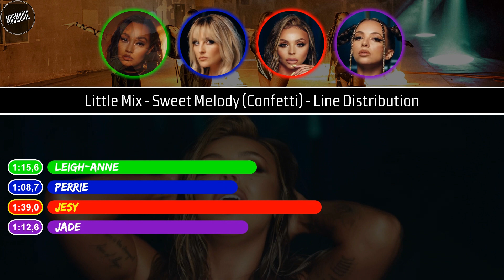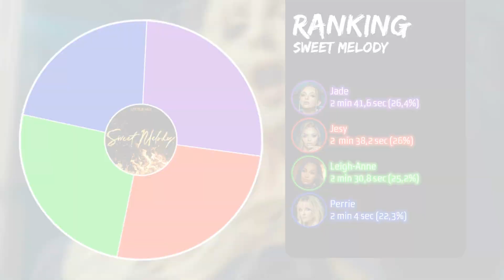Little Mix - Sweet Melody ~ Line Distribution [Updated]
little mix sweet melody
little mix sweet melody line distribution